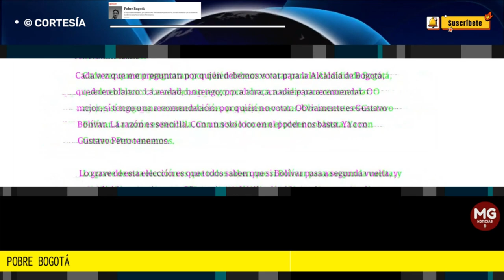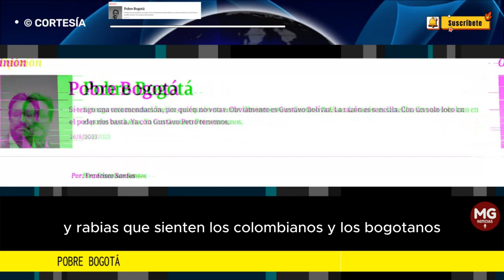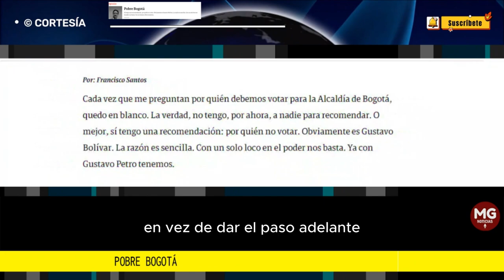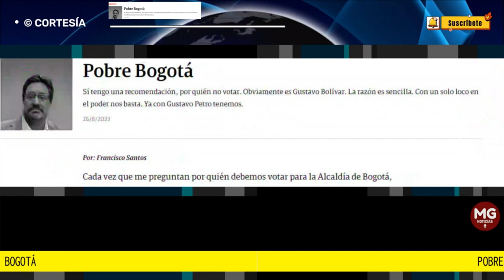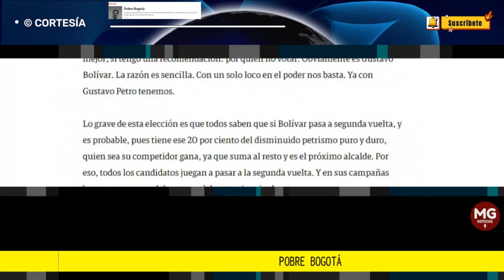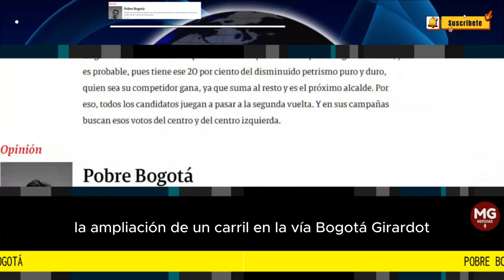POBRE BOGOTÁ 📢 Columna de Francisco Santos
Sí tengo una recomendación, por quién no votar. Obviamente es Gustavo Bolívar. La razón es sencilla. Con un solo loco en el poder nos basta. Ya con Gustavo Petro tenemos.